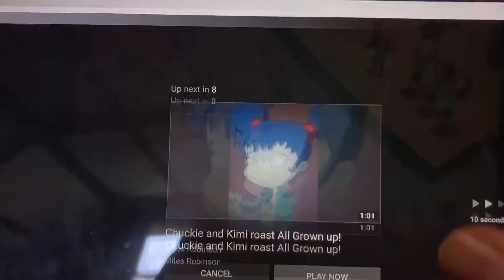All grown up - water slide chase and you’re in big trouble mister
This belongs to Nickelodeon and paramount

Both men got in waterslide chase and got in big trouble by Michelle tanner